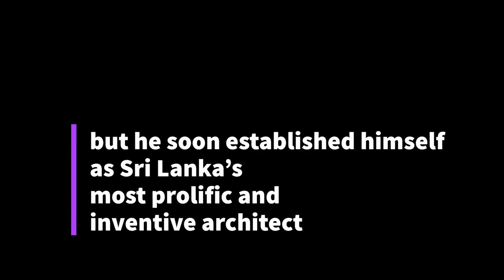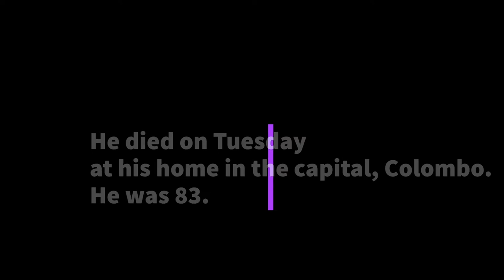Who is Geffreoy Bawa ?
A short biography of the Sri Lankan Architect Geoffrey Bawa, who is now regarded as  one of the most important and influential Asian architects of the 20th century. Including details about his 10 most famous projects of Bawa.